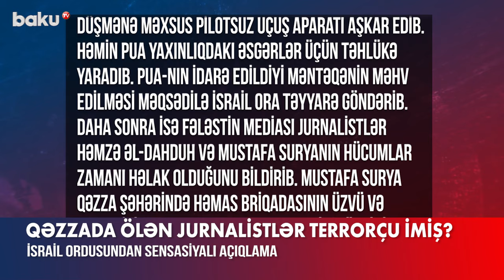İsrail Ordusundan iddia | Qəzzada ölən jurnalistlər barədə açıqlama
İsrail ordusu Qəzza zolağında ölən Qətərin “Əl-Cəzirə” telekanalının iki jurnalistinin terror fəaliyyətində iştirak etdiyini iddia edib.
Qeyd olunub ki, hər iki media işçisi HƏMAS və “İslami Cihad” hərbi qruplaşmalarına xidmət ediblər və onların əlində bunu sübut edən dəlillər var:
“Yanvar 7-də İsrail qoşunları Rəfah bölgəsində düşmənə məxsus pilotsuz uçuş aparatı aşkar edib. Həmin PUA yaxınlıqdakı əsgərlər üçün təhlükə yaradıb. PUA-nın idarə edildiyi məntəqənin məhv edilməsi məqsədilə İsrail ora təyyarə göndərib. Daha sonra isə Fələstin mediası jurnalistlər Həmzə əl-Dahduh və Mustafa Suryanın hücumlar zamanı həlak olduğunu bildirib. Mustafa Surya Qəzza şəhərində HƏMAS briqadasının üzvü və əl-Qadisiyyə batalyonunun komandir müavini olub, Həmzə əl-Dahduh isə radikal “İslami Cihad” qruplaşmasının fəaliyyətlərində iştirak edib”.
Məlumat üçün bildirək ki, “Əl-Cəzirə” telekanalı SAXAL-ın verdiyi bu açıqlamanı qətiyyətlə rədd edib. Media orqanı cavab olaraq İsrailin qəsdən jurnalistləri hədəf aldığını və bu cinayətin cavabsız qalmamalı olduğunu bildirib.